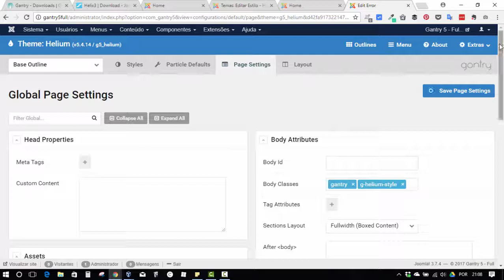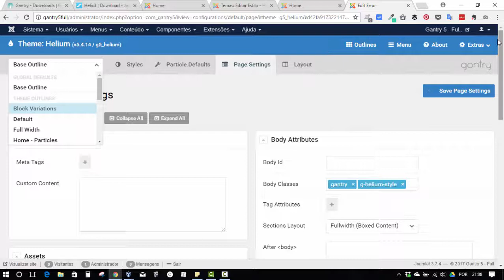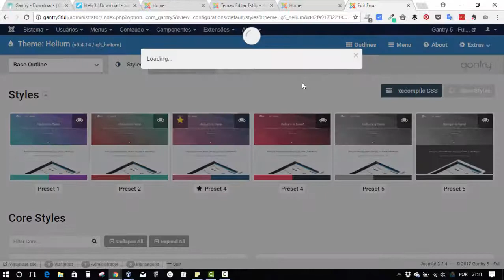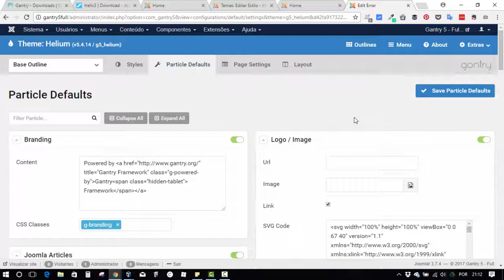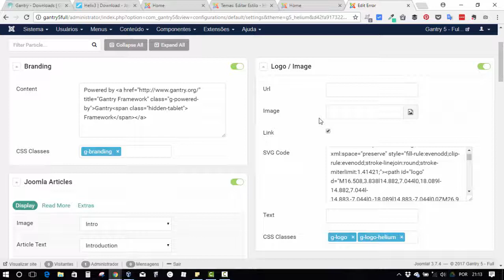#7 Comparativo Gantry 5 x Helix 3 no Joomla - Funcionalidades do Gantry 5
Nesse vídeo é abordado funcionalidades bem úteis que estão presente somente no Gantry 5.

-- Links --

-- Acompanhe no --